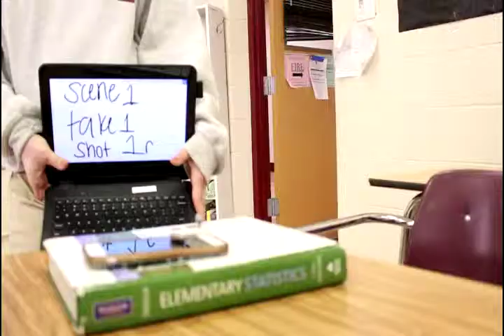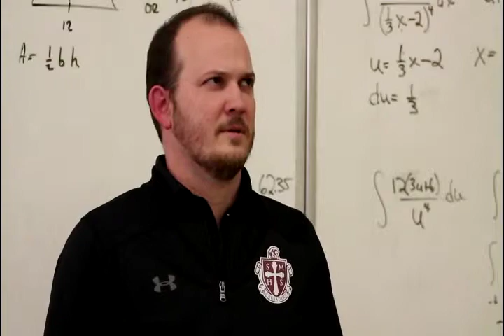Shooting Short Films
Scecina's advanced TV production students get more into the creative side of film production with two different short films. Students have written original screenplays and created their own storyboards. Now they're shooting the scenes. Look for trailers for these short films soon. Produced by Ariel Williams, Jayda Dixon, and Yaokang Wang